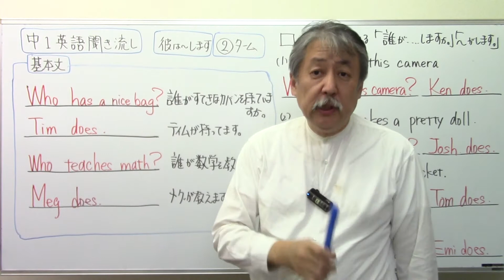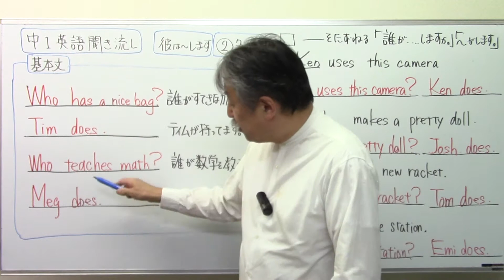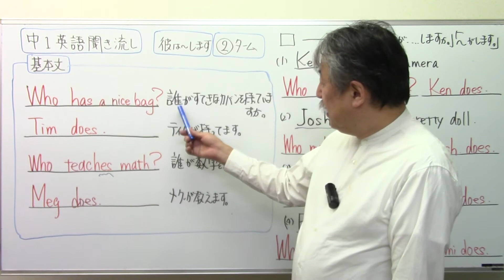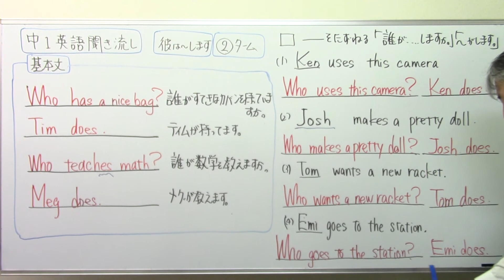中1英語聞き流し7⃣6️⃣誰がやる？②ターム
日能研 サピックス 早稲田アカデミー♯浜学園♯英進館♯四谷大塚♯馬淵教室#東京大学＃早稲田実業♯塾なし＃独学♯自力＃かんずめ塾いや＃桜葉塾＃中学受験国語＃中学受験国語専門＃中学受験過去問#過去問研究#田中学習会＃中学受験国語知識＃宝塚歌劇団＃宝塚歌劇＃宝塚＃桜良花嵐＃市進＃古文＃マドンナ古文＃漢文#とある男が授業をしてみた♯佐藤ママチャンネル＃数学を数楽に＃慣用句#部首中学受験社会＃ニュートン算#滑車#動滑車#四字熟語中学受験理科＃時計算＃主語と述語＃四字熟語聞き流し#同音異義語#修飾語＃流水算＃滑車の原理#公務員試験＃教員採用試験＃慣用句聞き流し＃倍数算既約分数＃消去算＃第二次世界大戦#浮力中学受験#対義語#豆電球#直列＃並列回路#明るさ＃月の満ち欠け中学受験#ことわざ聞き流し＃ことわざ#熟語の構成#熟語の成立ち＃月の満ち欠け#部首名＃動滑車定滑車組み合わせ＃四字熟語覚え方＃売買損益＃売買損益中学受験＃差集め算＃通過算＃食塩水の問題＃鈴木貫太郎＃中1国語教科書＃中2国語教科書＃中３国語教科書＃高1国語教科書＃朗読＃毒親＃江夏の21球＃中学受験ドクター#一橋セイシン会＃SS１